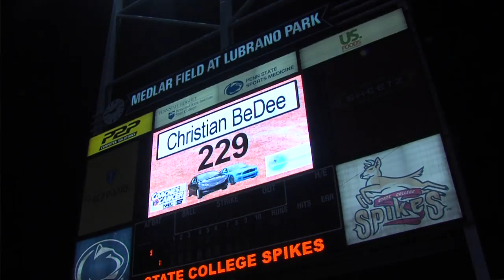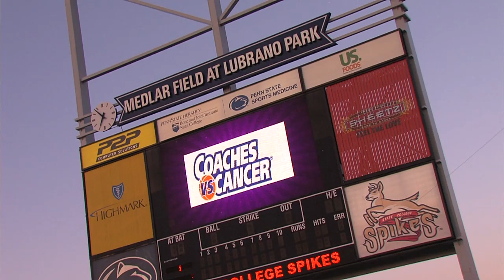The PSU CVC & Bestwick Foundation's Rev Car Drawing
Penn State's Coaches vs Cancer and the Jamie Bestwick Foundation celebrated the 8th Annual Reverse Car Drawing at Medlar Field at Labrano Park in State College. 400 hundred tickets were sold for the two cars being raffled off. All proceeds benefit families suffering for the effects of cancer in the Centre region and the American Cancer Society.